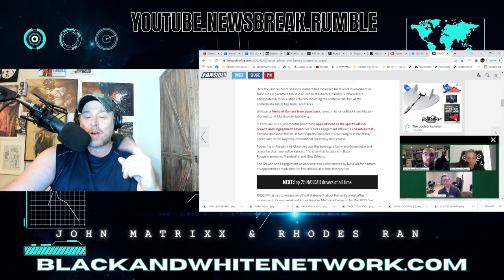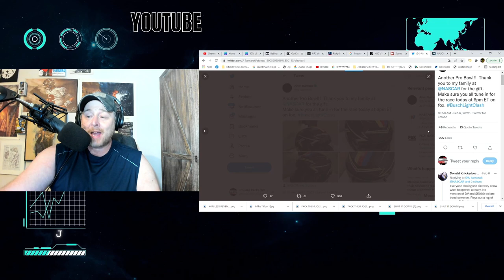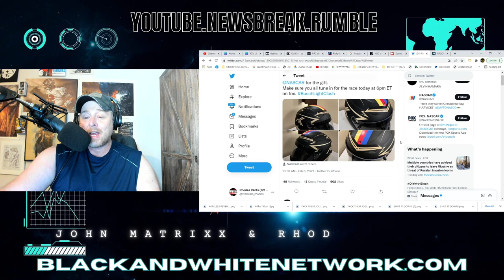Saints RB Alvin Kamara allowed to promote NASCAR just hours after alleged ASSAULT in Las Vegas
Saints RB Alvin Kamara allowed to promotes NASCAR just hours after alleged ASSAULT in Las Vegas! Alvin Kamara serves as Growth & Engagement Advisor for Nascar racing. He pictured here with Bubba Wallace. Kamara was arrested at a Las Vegas Casino for alleged assault that took place just hours before NFL Pro Bowl.  Police & Roger Goodell ALLOWED Kamara to play in the game.